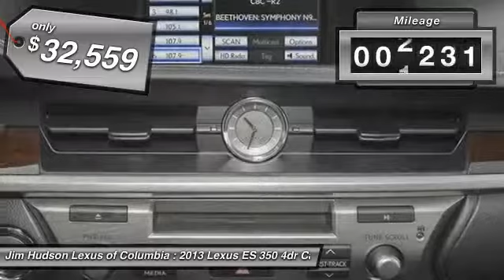2013 Lexus ES 350 Columbia SC 24384-1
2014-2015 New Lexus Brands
2013 Lexus ES 350 4dr Sdn - $32559

BUY AND DRIVE WORRY FREE! Own this CARFAX 1-Owner and Buyback Guarantee Qualified ES 350 today, worry free! OWN LEXUS CERTIFIED! Enjoy these Certified Lexus benefits a 161 point inspection, 24/7 roadside assistance, a warranty of: 3 years from the Purchase date / 100,000 miles from the In-Service date Limited Comprehensive, New car financing available on all Lexus Certified Pre-Owned vehicles;Free Loaner Car for Qualifying Warranty Repairs;Complimentary First Oil and Filter Change KEY FEATURES AND OPTIONS Comes equipped with: Air Conditioning, Sunroof, MP3. This ES 350 also includes Power Driver's Seat, Clock, Climate Control, Power Passenger Seat, Tachometer, Memory Seat Position, Digital Info Center, Cruise Control, Homelink System, Tilt Steering Wheel, Power Steering, Telescoping Steering Wheel, Power Windows, Steering Radio Controls, Wood Trim, Power Mirrors, Moonroof, Lthr. Steering Air Conditioning, Climate Control, Cruise Control, Power Steering, Power Windows, Power Mirrors, Leather Steering Wheel, Power Drivers Seat, Power Passenger Seat, Memory Seat Position, Wood Trim, Clock, Tachometer, Digital Info Center, Homelink System, Tilt Steering Wheel, Telescoping Steering Wheel, Steering Wheel Radio Controls, Sunroof, Moonroof, Driver Airbag, Passenger Airbag, Side Airbags, Keyless Entry, Security System, ABS Brakes, Traction Control, Dynamic Stability, Rear Defogger, Fog Lights, Intermittent Wipers, AM/FM, CD Player, CD Changer, Alloy Wheels, Shark fin antenna, Exterior glass with UV reduction, Chrome body side moldings (2012), Halogen projector bulb headlamps with auto off, Water-repellent front door glass (2012), P215/55R17 all-season tires, Wrap-around LED tail lamps, Pwr heated mirrors -inc: integrated turn signals puddle lamps memory, Spindle grille with Lexus logo, Exterior glass with UV reduction (2012), Temporary spare tire, NuLuxe seat upholstery, Rear pass-through bench seat, Warning lights -inc: battery oil level seat belt brake airbags engine oil low fuel tire slippage (with TRAC) door open TRAC off high beam headlight on scheduled maintenance, (2) rear coat hooks, Leather seat upholstery, Front/rear assist grips, Leather-trimmed interior, Illuminated remote releases -inc: fuel filler door trunk, Carpeted floor mats (2012), Front seatback pockets, Storage bin center console with accessory pwr outlet (2012), Lexus personalized settings, Dual front/rear cup holders, Pwr door locks, Interior lighting -inc: (2) personal lamps illuminated entry front & rear LED spot lamps, Piano black trim on instrument panel doors & upper console, Dual sun visors with illuminated vanity mirrors, Electrochromic rearview mirror with compass, Push button engine start, Pwr rack & pinion steering, 3.5L DOHC SFI 24-valve V6 engine -inc: dual variable valve timing with intelligence (VVT-i), Dual exhaust system with seamless tips, Tool kit, Rear independent dual-link MacPherson strut suspension, Front/rear stabilizer bars (2012), Front independent MacPherson strut suspension, Pwr front ventilated & rear solid disc brakes -inc: smart stop technology, ** ALL STANDARDS ARE 2013 UNLESS OTHERWISE NOTED **, Front/rear crumple zones, Front/rear side-impact door beams, 3-point seat belts for all seating positions -inc: pretensioners & force limiters for outboard seating positions, Height-adjustable front shoulder belt anchors, Dual front dual-stage airbags -inc: passenger occupant classification, Glows-in-the-dark emergency interior trunk release, LED daytime running lamps, All-position emergency locking retractor, Dual front seat-mounted side-impact airbags, Safety connect -inc: automatic collision notification stolen vehicle location emergency assist button (SOS) enhanced roadside assistance (1) year trial subscription, Impact-dissipating soft upper headliner & pillars, Front/rear passenger automatic locking retractor, Collapsible steering column, Child restraint seat -inc: tether anchor brackets for rear outboard seats safety locks, Rear child safety locks,